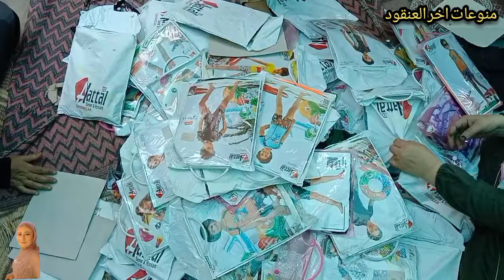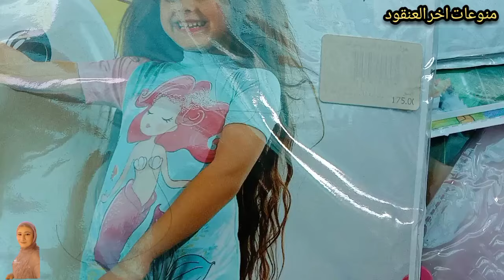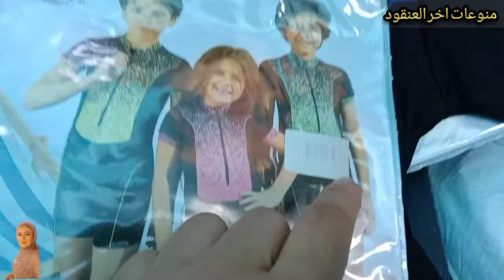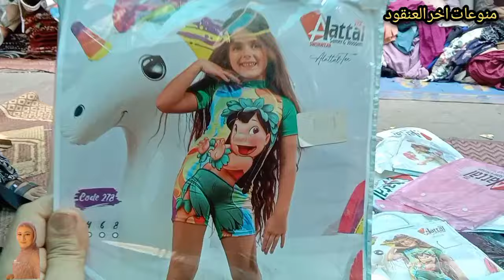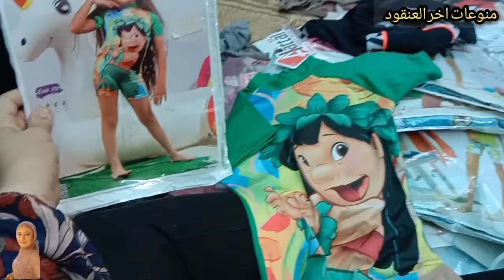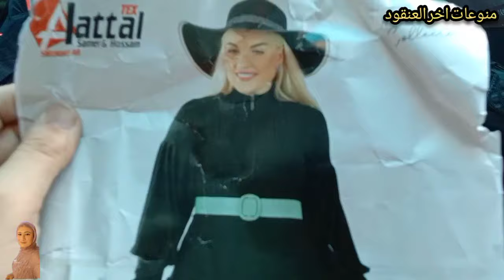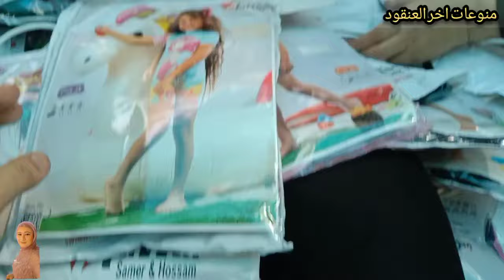مايوهات الصيف من اول سنتين لحد المحير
مايوهات الصيف من اول سنتين لحد المحير سوق الخميس المطريه عند مستشفي المطريه عند ابو حسن اخو ام ولاء المكان اركبي مترو تنزلي محطه حلميه الزيتون تاخدي توك توك ينزلك عند باب العيادات الخارجيه قدامه شارع ادخلي فيه اول تقاطع يمين تدخلي فيه لحد ما توصلي الساحه اسئلي ع الجاوي تكس هو واقف جنبه ع طول